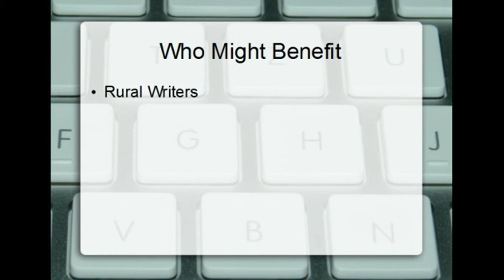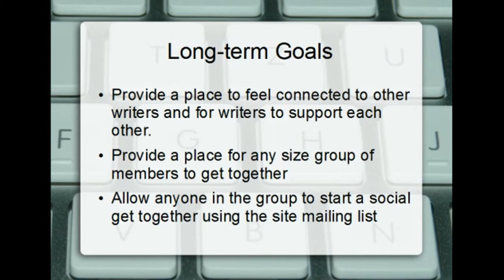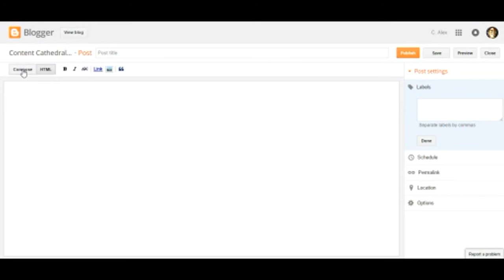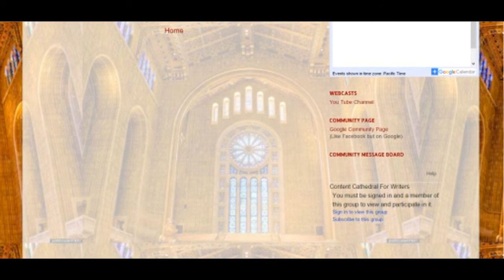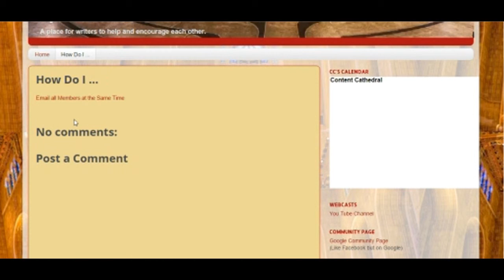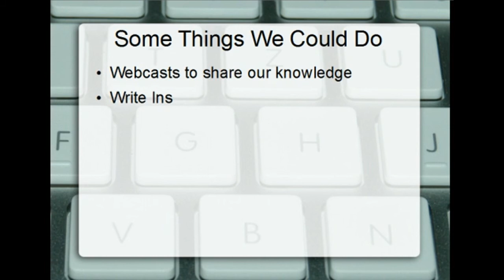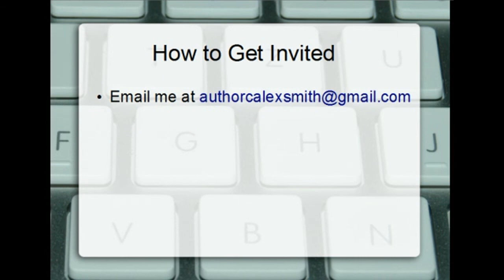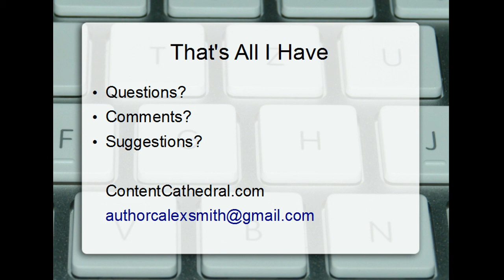Content Cathedral Overview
Content Cathedral is a place for writers to meet other writers in real time. Take this quick tour to see what we offer and then consider signing up.